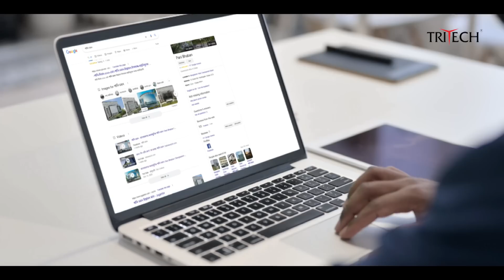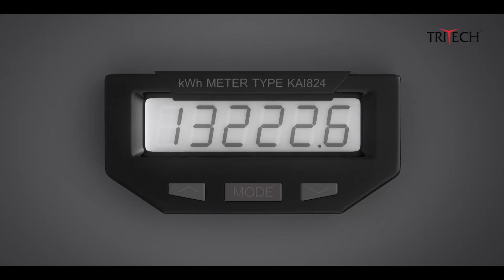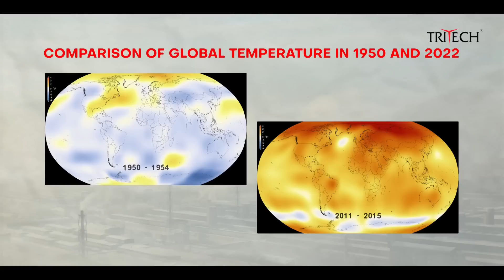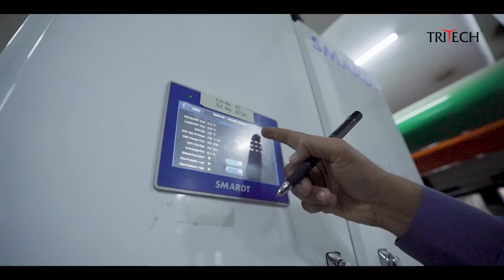Pani Bhaban: Most energy consuming building or the most efficient one?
The current upsurge of the Energy Crisis in the world has forced us to rethink the energy consumption rate worldwide. While Air Conditioning Systems consume 20% of the world's total energy, the establishment of the iconic Pani Bhaban with a central air conditioning system capacity of 2400 ton, has recently come under the spotlight as the most energy-consuming government building in Bangladesh. But how much of it is TRUE?

FIND WHY it was sustainable to install the most energy efficient SMARDT 2400-ton Chiller-based Central Air Conditioner in Pani Bhaban?